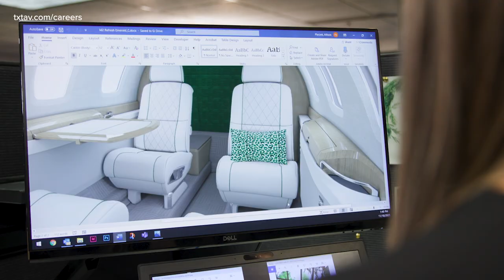Designing for Customers: Senior Interior Designer Allison Placzek creates timeless looks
Senior Interior Designer Allison Placzek grew up watching her dad work in the aviation industry. After getting her start in residential interior design, she jumped at the chance to create timeless looks for Cessna and Beechcraft customers.